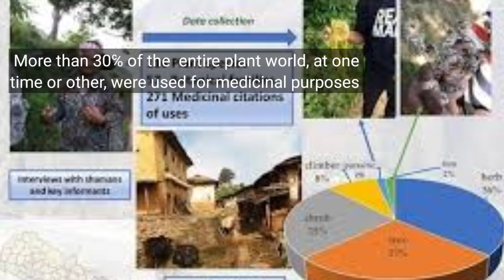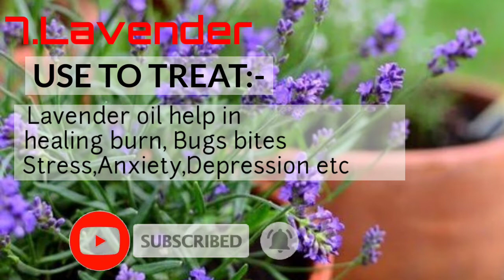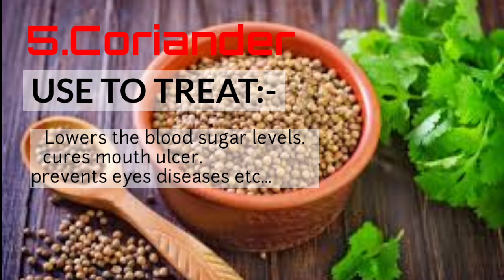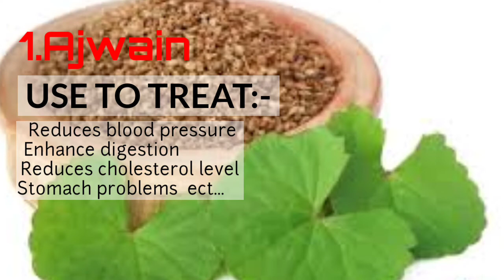TOP 10 MEDICINE VEGETABLES YOU SHOULDN'T AVOID EATING (10 jaid ki jhur phim dei ban klet ban bam)